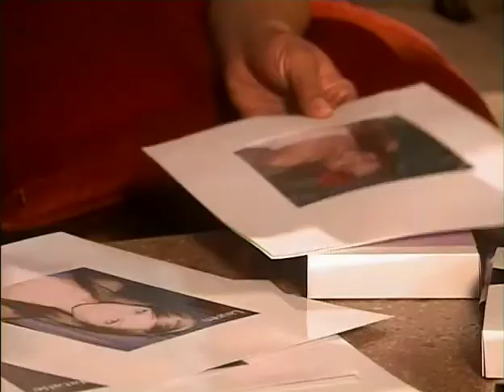R U The Girl Open